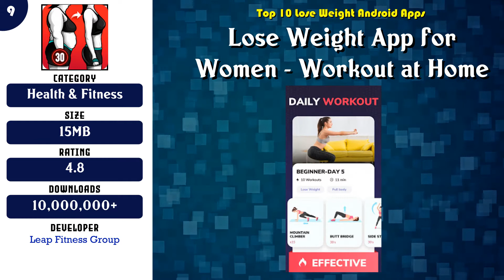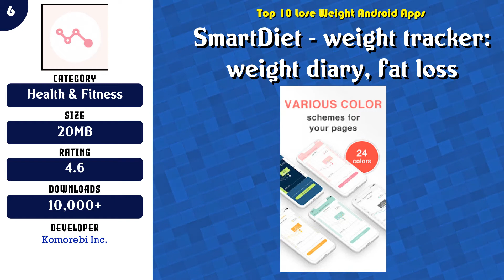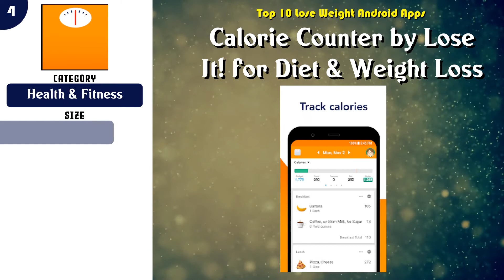Top 10 Lose Weight Android App | Review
Top 10 Lose Weight Android Apps

Find the links below to download from Google Play Store:

List of top Lose Weight:

 -- 10 Lose Weight App for Men - Weight Loss in 30 Days

 -- 9 Lose Weight App for Women - Workout at Home

 -- 8 Weight loss: Workout for women

 -- 7 Lose Weight at Home - Home Workout in 30 Days

 -- 6 SmartDiet - weight tracker: weight diary, fat loss

 -- 5 Lose Belly Fat at Home - Lose Weight Flat Stomach

 -- 4 Calorie Counter by Lose It! for Diet & Weight Loss

 -- 3 Fasting App - Fasting Tracker & Intermittent Fast

 -- 2 Fat Burning Workouts - Lose Weight Home Workout

 -- 1 Lose Weight Fast at Home - Workouts for Women

Content of this Video:
10 best Free Lose Weight Android Apps

Most downloaded Free Lose Weight Android Apps